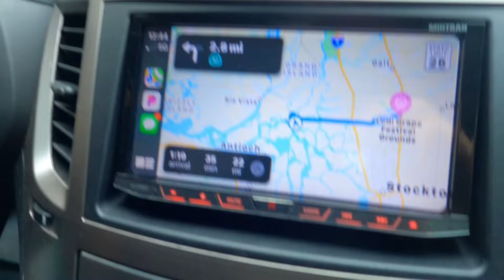NorCal Reptile Expo !!! REPTILE SHOW !!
FIRST REPTILE SHOW I WENT TO SINCE MY ACCIDENT NORCAL REPTILE EXPO ! HAD A GREAT TIME THERE CANT WAIT UNTIL I GO TO ANOTHER !